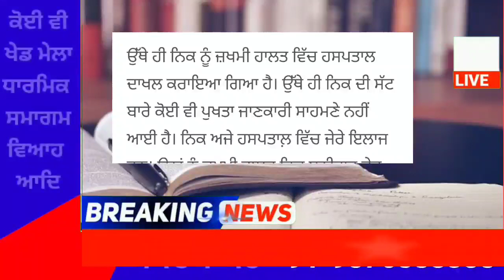Punjab News Live - Latest Punjab News - Bhagwant Mann - Breaking News of Punjab Politics